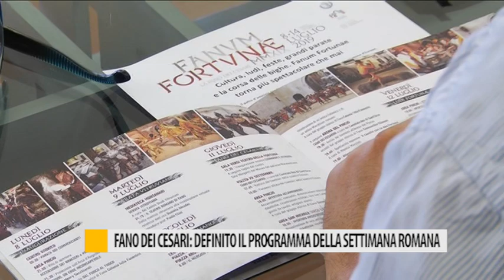Fano dei Cesari: definito il programma della settimana romana